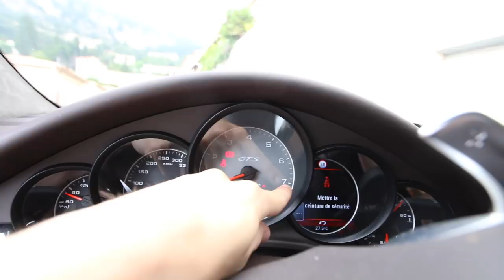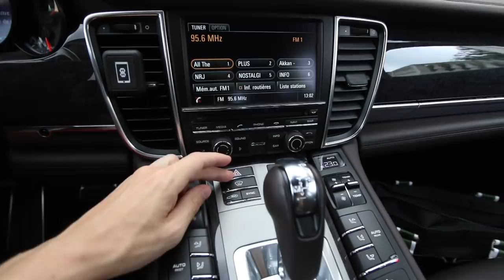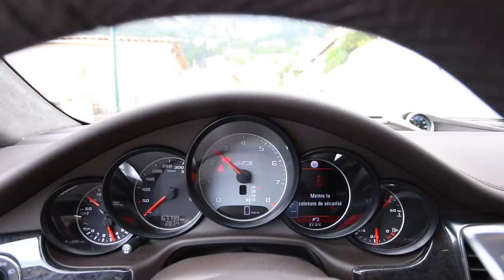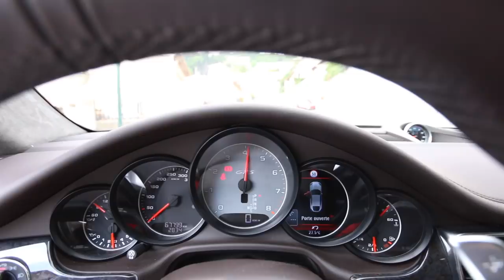My Dad Bought His DREAM CAR!!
Directed, Filmed & Editedby Seb Delanney.